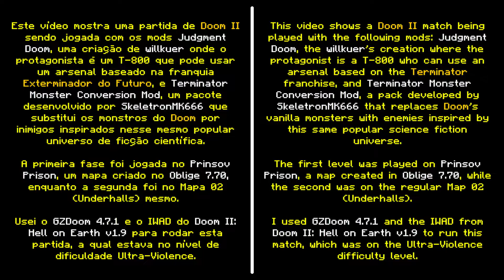Judgment Doom + Terminator Monster Conversion Mod [Mods para Doom Combinados]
Este vídeo mostra uma partida de Doom II sendo jogada com os mods Judgment Doom, uma criação de willkuer onde o protagonista é um T-800 que pode usar um arsenal baseado na franquia Exterminador do Futuro, e Terminator Monster Conversion Mod, um pacote desenvolvido por SkeletronMK666 que substitui os monstros do Doom por inimigos inspirados nesse mesmo popular universo de ficção científica.

A primeira fase foi jogada no Prinsov Prison, um mapa criado no Oblige 7.70, enquanto a segunda foi no Mapa 02 (Underhalls) mesmo.

Usei o GZDoom 4.7.1 e o IWAD do Doom II: Hell on Earth v1.9 para rodar esta partida, a qual estava no nível de dificuldade Ultra-Violence.

▶ Vídeo apoiado por Monk's, ChoppaCast, Alb800 e goldenmob72.